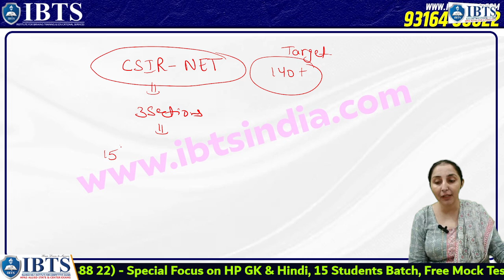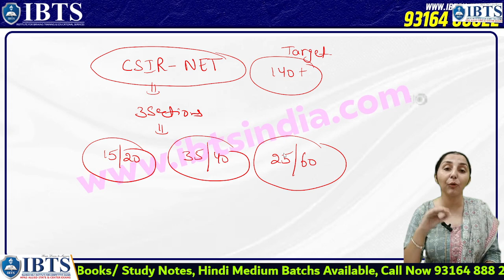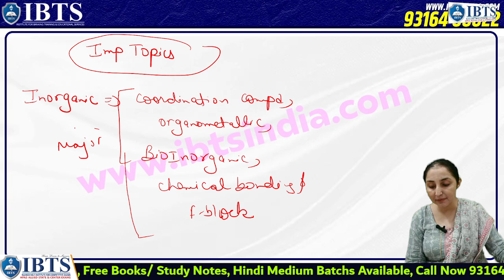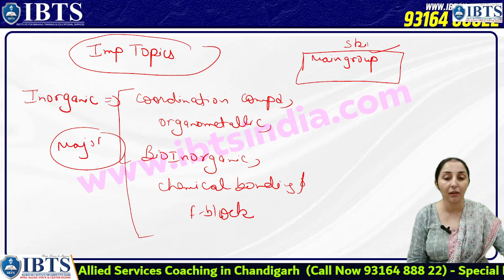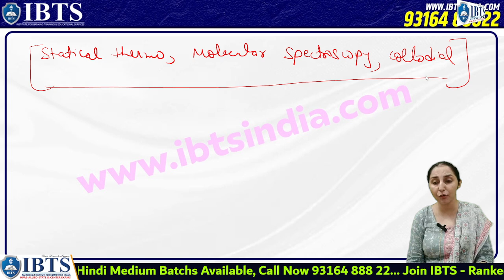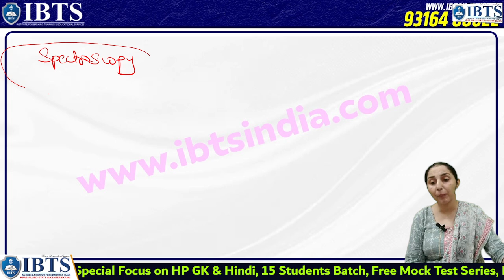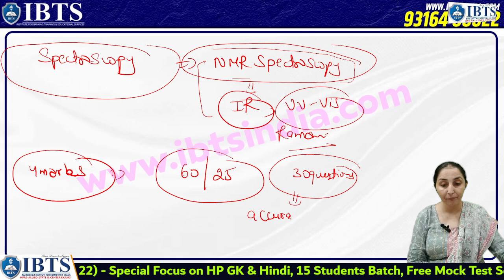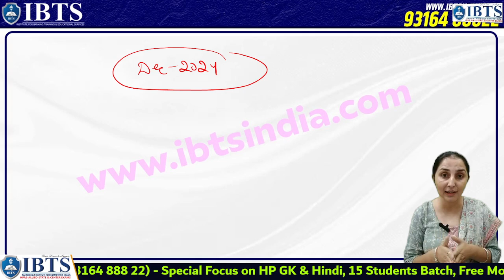Preparation Strategy for CSIR NET Chemical Sciences | Syllabus, Important Topics & Coaching | IBTS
In this video, Dr. Ravinder Kaur provides a comprehensive preparation strategy for the CSIR NET Chemical Sciences exam. She covers the syllabus and important topics to focus on, offering valuable insights to help candidates succeed. If you're looking for expert guidance and coaching for CSIR NET, consider joining IBTS and benefit from Dr. Kaur's expertise.

preparation strategy for csir net chemical science , csir net chemistry preparation strategy ,  chemistry csir net strategy, csir net chemistry 2024 preparation

👉Join IBTS Institute.
For Admission ☎: 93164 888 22
IBTS Institute:  SCO 110-111, First Floor, Sector 34 A, Chandigarh, 160022